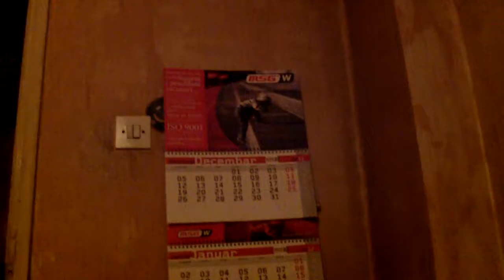moj drug milos